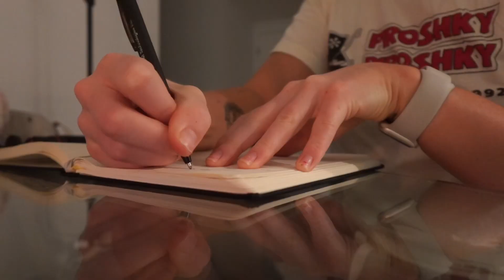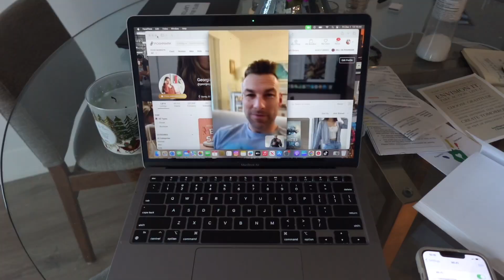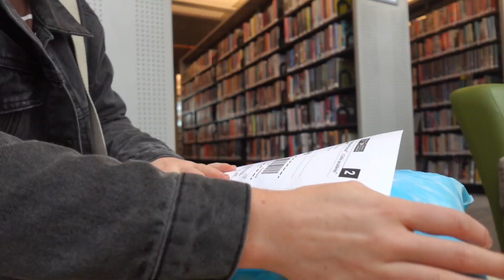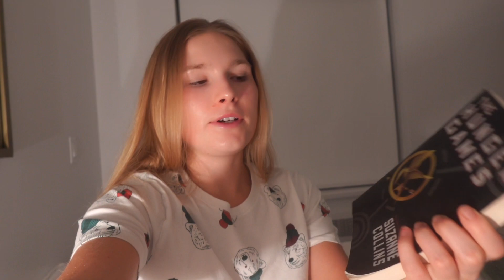day in my life in BC as a 20 year old girl: vlogmas day 1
Welcome to Vlogmas Day 1! Today, join me a day in my life here in beautiful BC, as a 20-year-old girl passionate about health, fitness, and all things positivity! I'm excited to share my routine with you.

Get cozy, and let's make this Vlogmas season one to remember! Sending all the positive vibes your way!

FIND ME ON:

My Journals and notebooks